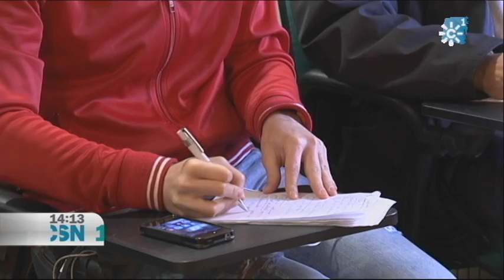EL TRANVÍA DE JAÉN TENDRÁ QUE ESPERAR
El tranvía de Jaén saldrá a licitación pública. El ayuntamiento ha tomado esta decisión ya que asegura sus arcas no pueden asumir el déficit que dejará este servicio.El PSOE municipal no entiende como Jaén se resiste a ponerlo en marcha, mientras que otras capitales andaluzas, con el mismo déficit, sí lo explotan.